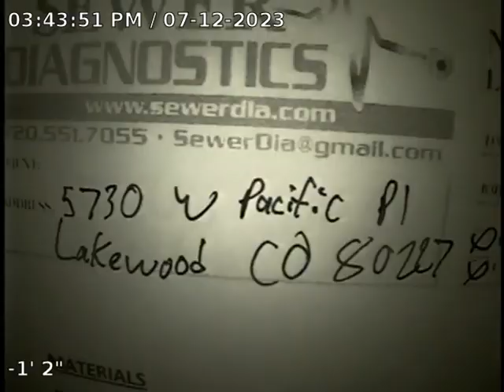W Pacific Pl Sewer